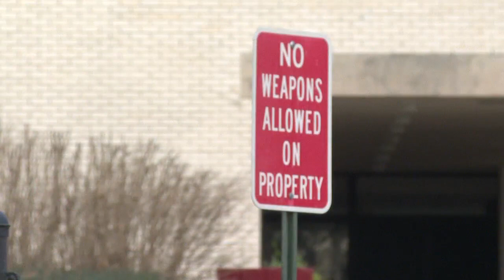Student injured after gun discharges inside Anniston High School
An 18-year-old student at Anniston High School was injured after a gun was fired inside the building Wednesday afternoon, according to the Anniston Police Department.

Police said a student brought a gun to school and was handling the gun when it fired. Police said the bullet struck a floor tile causing the bullet to explode and another student was struck in the thigh.